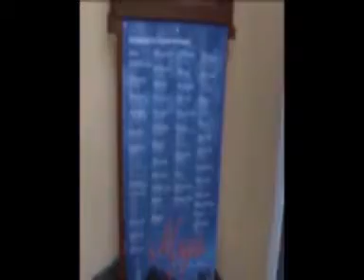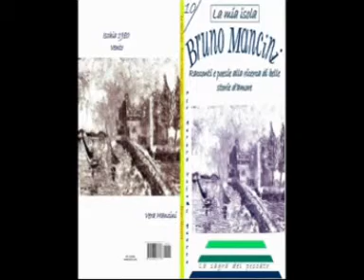TG 2014 Rita Cuccaro canta "Canzone per San Valentino" LIVE Ischia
Canzone per San Valentino: musica di Enzo Salvia, testo di Bruno Mancini, video realizzato da Bruno Mancini per i progetti culturali LENOIS "LE NOstre ISole". Canta Rita Cuccaro accompagnata alla chitarra da Mario Mirenghi. Live, Ischia aprile 2014
Canzone per  San Valentino

Devo creare una canzone,
cercando le sillabe intonate
al sibilo dell'aria immobile
al frangere dell'onda soffice
al tuono di torrenti assolati
al movimento sinuoso dei ricordi
al baratro delle mie dimenticanze.

Mi poggio sul cuscino
e ti sento vicino
con la testa ad occhi chiusi
nel ricordo dei tuoi baci.
Ma tu non ci sei più
ed io non canto più
pensando sempre più:
"L'amore mio sei tu".

dalle note gracchianti come
come pick up di giradischi a pila,
per un volume sbiadito come
il tuono
come il mio sax dall'ancia abrasa,
con il cuore non ancora appassito come
come i giornali di tanto tempo fa.

pensando sempre più:
"Amor, dove sei tu?"

e per coprire il tempo
ed infiammare i giorni
devo convincere la mia vanità
un tuono
a miscelare i segni e i volti.
Devo plasmare i sogni e l'ombra.
I sogni e l'ombra.

pensando sempre più:
"Ma chi cazzo sei tu?"
Ciao,
da qualche tempo sono iscritto a Smalfiland, un Social Network che riconosce un "Reddito di Cittadinanza" a tutti gli affiliati in base al numero di amici che ognuno di noi riesce ad invitare.

Ogni nuovo iscritto, ogni nuova pagina, ogni nuovo post scritto su Smalfiland significa maggiore raccolta pubblicitaria e maggiori profitti che, mese dopo mese, confluiscono in un fondo cassa chiamato "Fondo Multilevel".

Ogni mese una percentuale dei profitti provenienti dalla pubblicità viene suddivisa fra tutti gli affiliati grazie ad un sistema matematico trasparente e meritocratico basato sul numero di amici invitati da noi e dal nostro team.

In sostanza stiamo costruendo un Social Network tutto nostro per beneficiare degli utili provenienti dalla Pubblicità Online e siamo fortemente impegnati ad espanderci in tutto il mondo.

Non sprecare l'occasione di iscriverti su Smalfiland e di far partecipare tutti i tuoi amici.  Guadagni di più se inviti i tuoi amici a percepire il Reddito di Cittadinanza, è davvero fantascienza... :)

Dopo esserti iscritto provvederò a contattarti in chat per spiegarti meglio come attivare il tuo Web Office e aumentare l'importo del tuo Reddito di Cittadinanza.

Bruno Mancini
Skype: emmegiischia